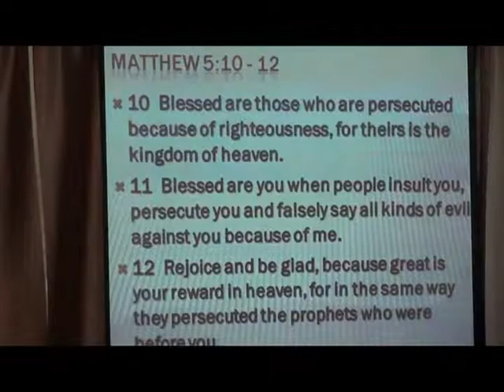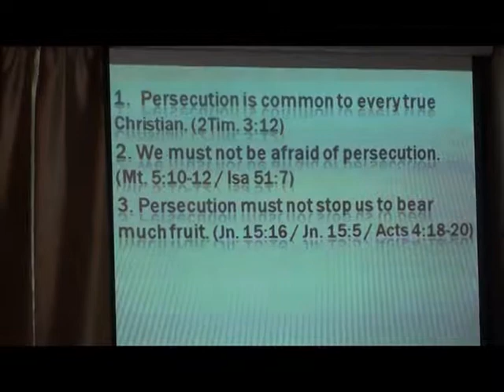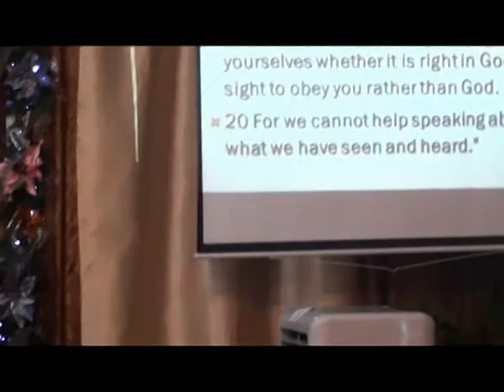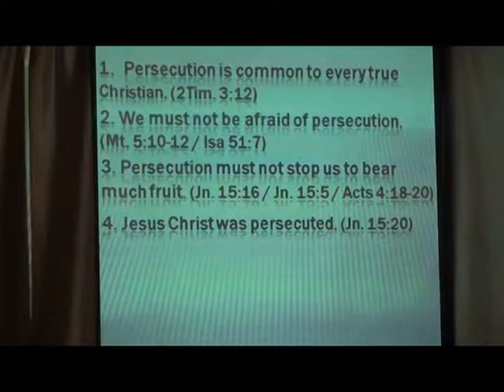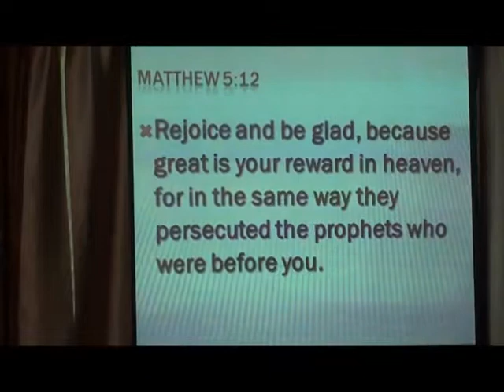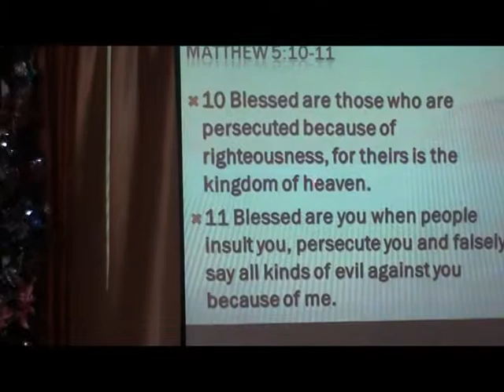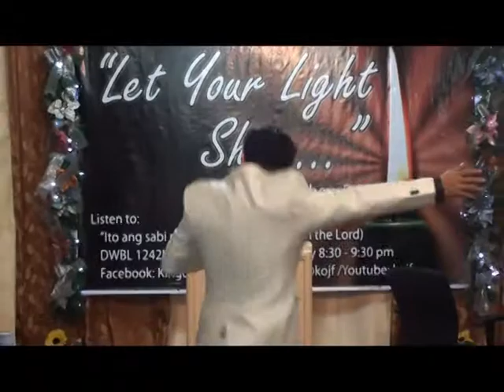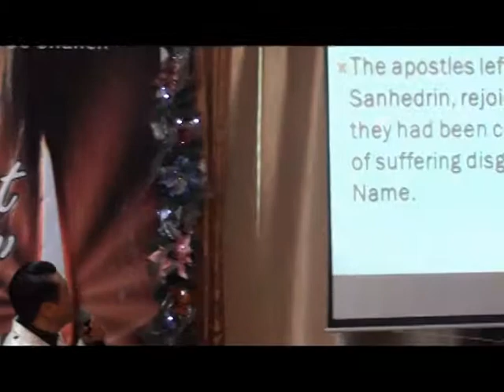Persecution is a Sign of Fruitful Christian Life Part 2 of 5